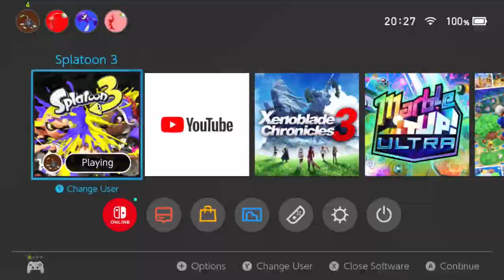The win streak is crazy(the final splatfest) - 🔴Splatoon 3 [Stream 12]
Dual plays splatoon 3